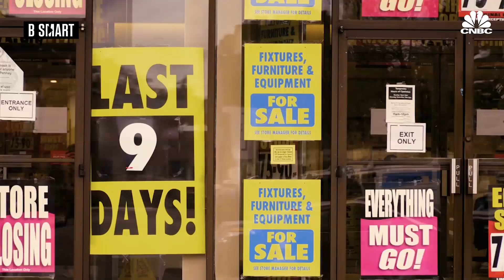SMART WORLD - Unexpected du lundi 22 mars 2021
SMART WORLD du 22 mars 2021